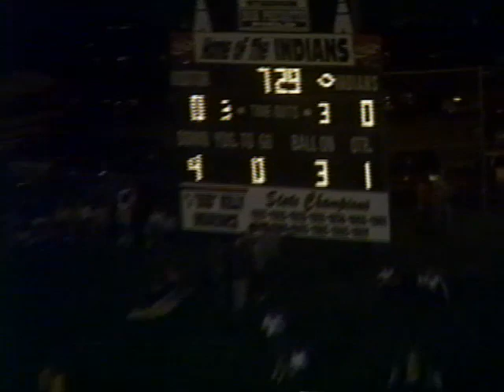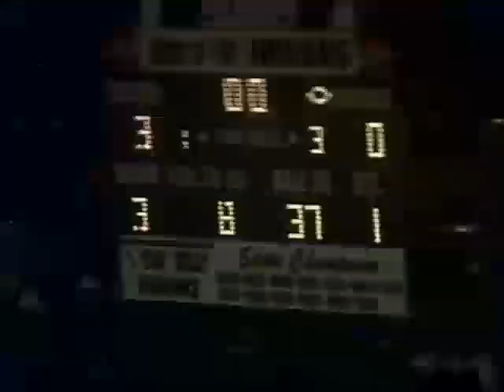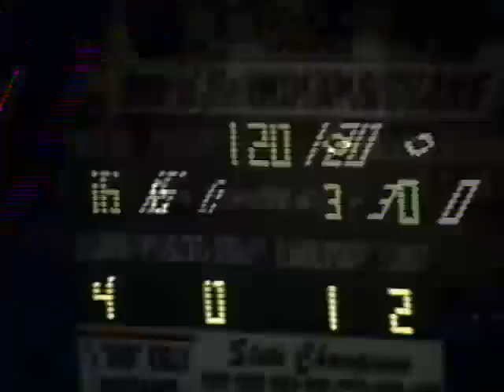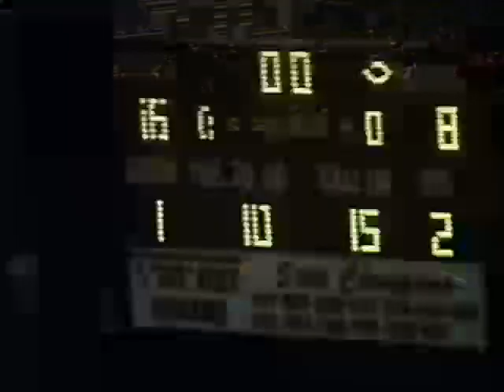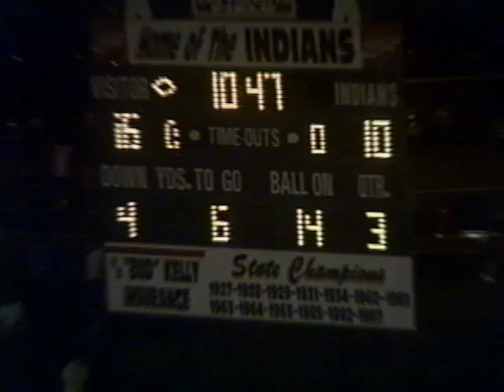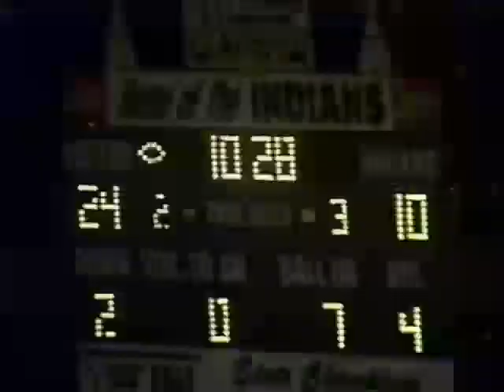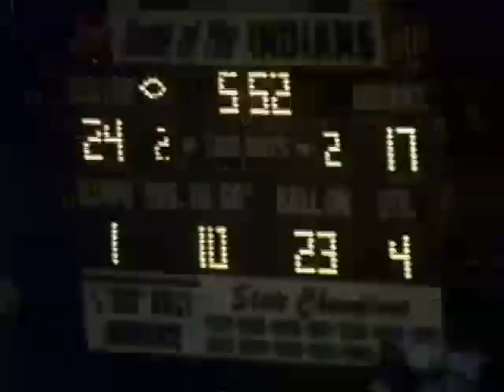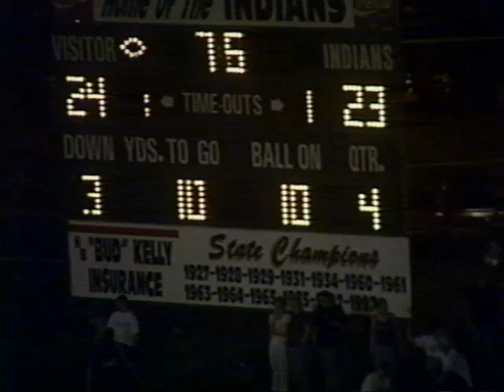2000 | Gaffney Indians vs. Byrnes Rebels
The Gaffney Indians (3-1) hosted the Byrnes Rebels (3-1) in a Region II-AAAA matchup at Dr. W.K. Brumbach Stadium (The Reservation) in Gaffney, South Carolina on September 22, 2000.